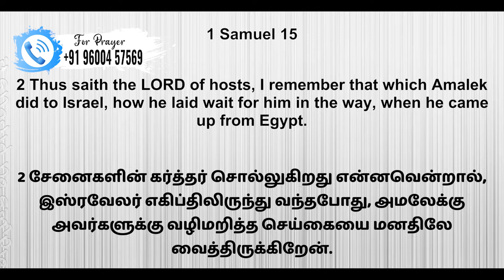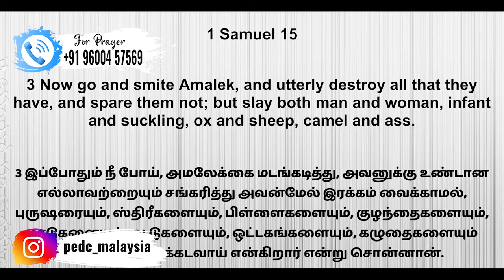தீர்க்கதரிசன சத்தம் | Man of God Moses Melchizedek || Aug 08